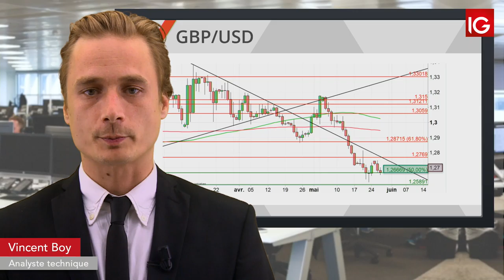Bourse - GBPUSD, 1,2667 sous surveillance - IG 29.05.2019